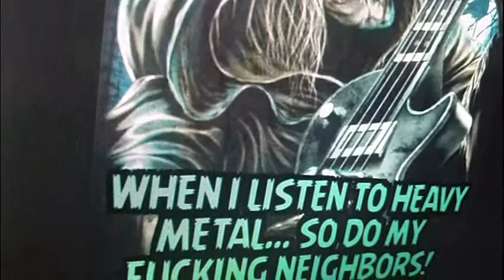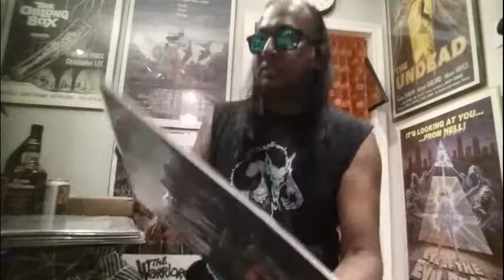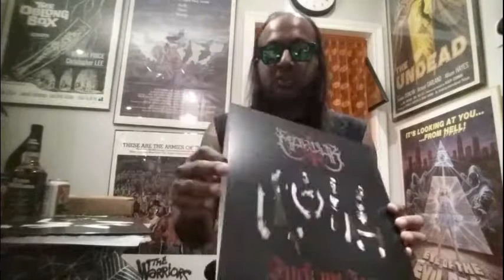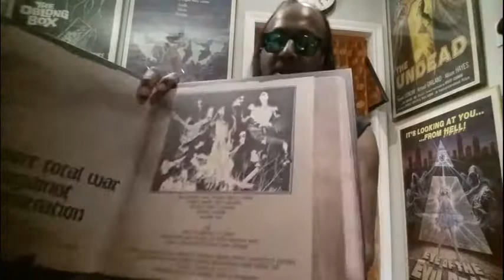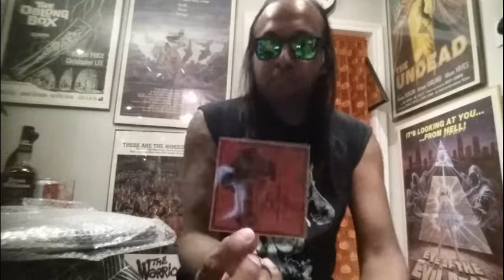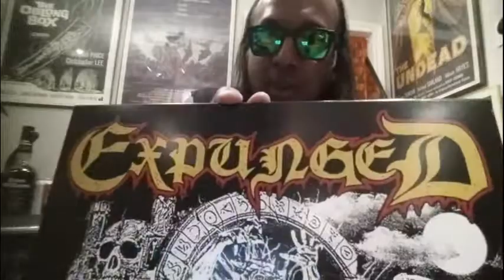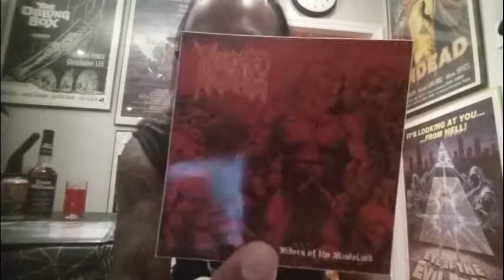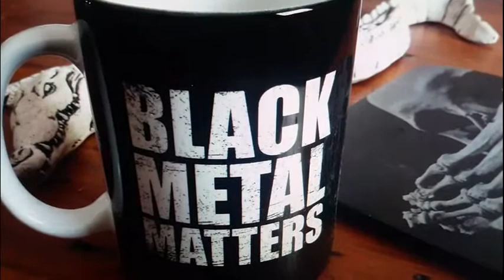2 "HELLS HEADBANGERS" ((( MEGA ))) UNBOXINGS & HOW AND WHEN TO ENTER "HEAVENS GATE"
METAL DEVASTATION RADIO - (METAL RESURRECTION) WITH "MEGA MIKE" - Saturdays @ 10PM EST